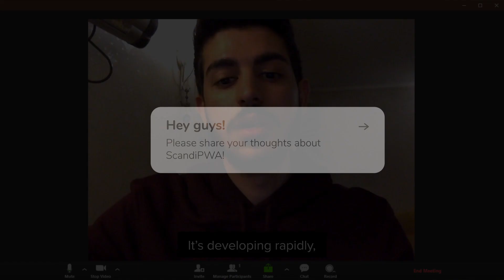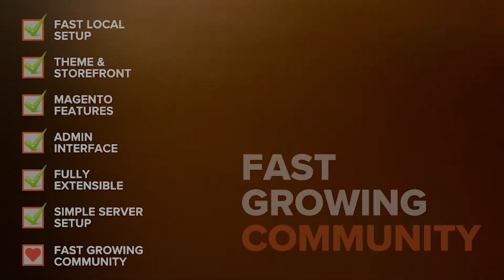ScandiPWA - Next Generation front-end for Magento 2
KEY FEATURES

✅ 350+ Magento features supported
Customize your PWA directly from Magento back-end configurations and use settings like:
• Multistore
• Localization
• Price Rules
• Tax and more!

🚦 Middleware-less design

Data-integrity and simple server setup. Changes from Magento 2 admin are reflected immediately on your PWA storefront.

🏗️ Conventional extension mechanism

OUR PRODUCTS

Join our Slack and connect with ScandiPWA dev leads and the community :point_right